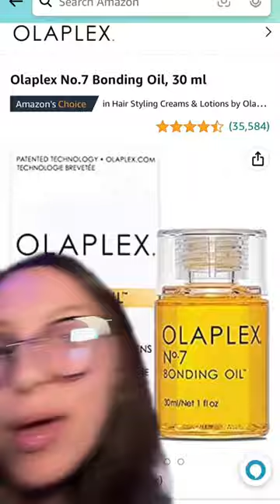2022 AMAZON FAVORITES ✨ (you need these)